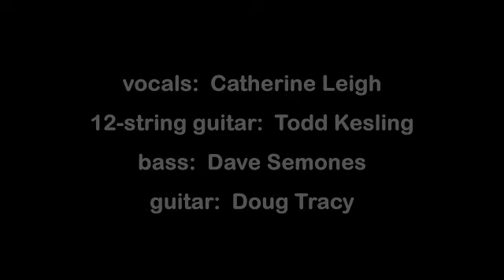Montana On My Mind [Re-mastered at Abbey Road Studios, London, England]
An original song written by Todd Kesling and performed by the Scioto River Band, from Columbus, Ohio.  Re-mastered at Abbey Road Studios, London, England.  to hear and download.